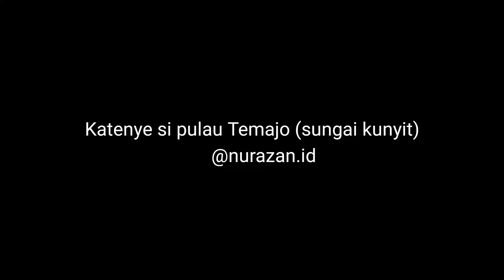Pulau Temajo (Sungai Kunyit) - Liburan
bismillah kali ini kita safar ke suatu pulau yg katanya pulau temajo/temaju sungai kunyit...
Alhamdulillah berjalan dengan lancar tanpa hambatan